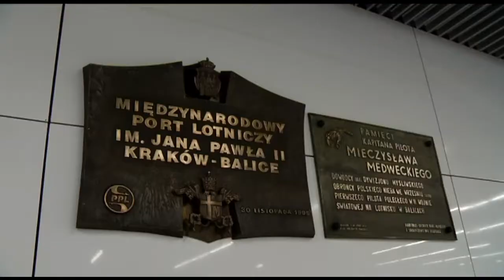Poświęcenie odnowionej kaplicy na lotnisku im. Jana Pawła II Kraków-Balice | abp Marek Jędraszewski